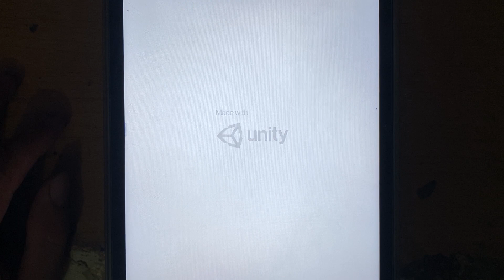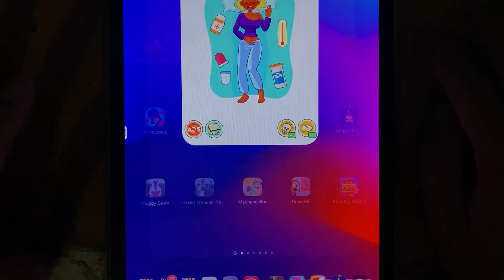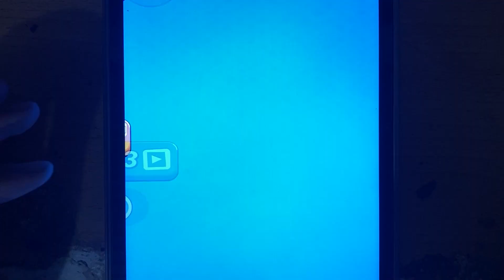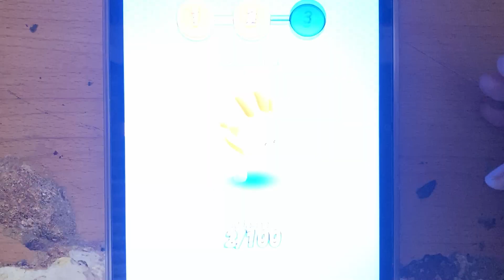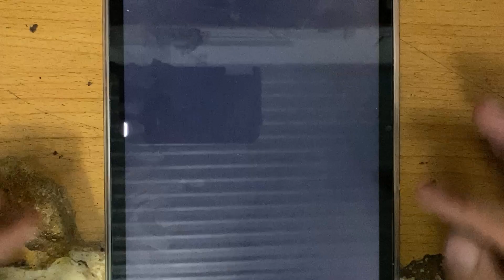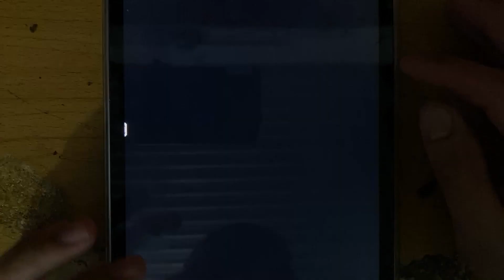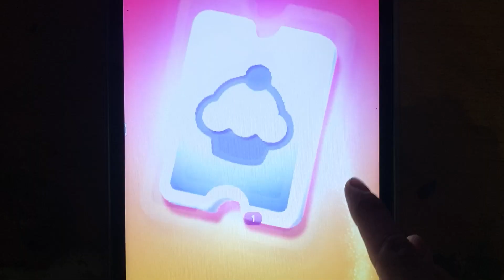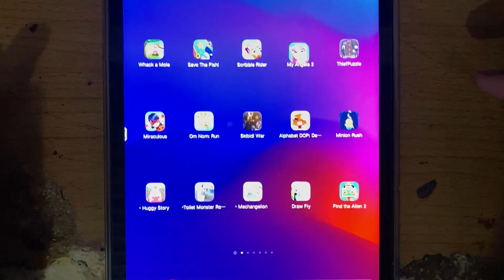Om Nom Run,Scribble Rider,Skibidi War Toilets,Minion Rush,Whack A Mole,My Angela 2,Save The Fish!